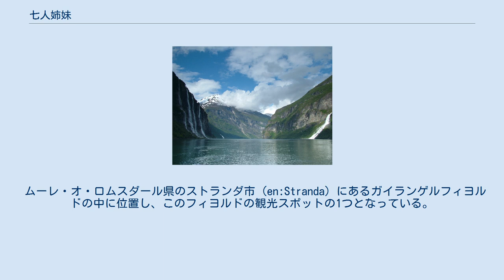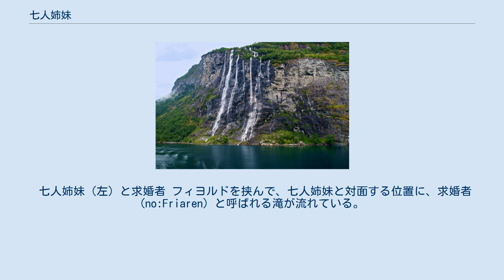七人姉妹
七人姉妹（しちにんしまい、ノルウェー語: De syv søstrene, ノルウェー語 (ニーノシュク): Dei sju systrene）またはセブン・シスターズ（英語: The Seven Sisters）は、ノルウェーにある7つの滝の総称である。
七姉妹、七人姉妹の滝、7人の姉妹などとも表記される。
 ムーレ・オ・ロムスダール県のストランダ市 (en:Stranda) にあるガイランゲルフィヨルドの中に位置し、このフィヨルドの観光スポットの1つとなっている。
滝は、世界遺産「西ノルウェーフィヨルド群 - ガイランゲルフィヨルドとネーロイフィヨルド」に含まれている。
 「七人姉妹」という名称は、少し離れたところから見ると、7人の女性の髪のような形をしていることに由来する。
滝は、およそ 250 メートルの高さをもつ。
滝は、雪解けの時期である5月から6月にかけて姿を現すことが多い。
 七人姉妹（左）と求婚者 フィヨルドを挟んで、七人姉妹と対面する位置に、求婚者 (no:Friaren) と呼ばれる滝が流れている。
伝説によると、7人の姉妹はいずれも結婚しておらず、求婚者の男性は、何度か姉妹にプロポーズを試みたが、失敗に終わり、アルコールにおぼれてしまい、最後には、求婚者はボトルになったとされる。
 付近には、陽光が当たったときに、岩の表面にベールがかかったように見えることから「花嫁のベール」 (no:Brudesløret (Geirangerfjorden)) と呼ばれる滝の他に、1898年に住民が退去して以降、打ち捨てられたままになっている、Knivsflå と呼ばれる農場がある。